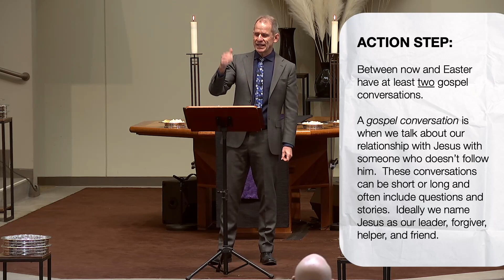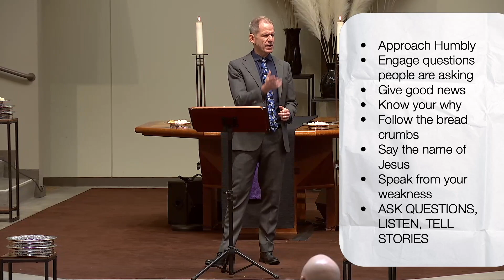Telling The Story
Scott Dudley - Mar 12, 2023